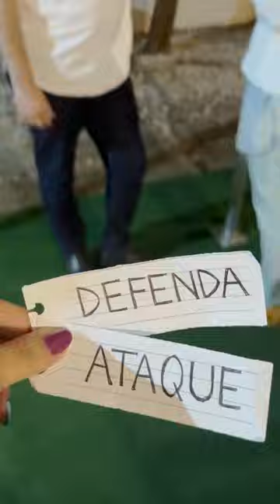Feliz dia do amigo pra você que ainda tem😂